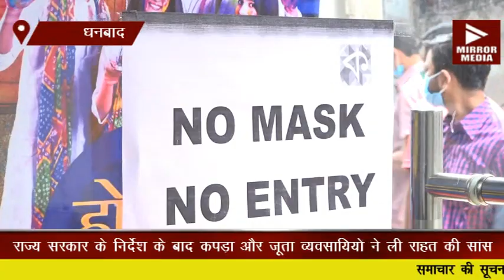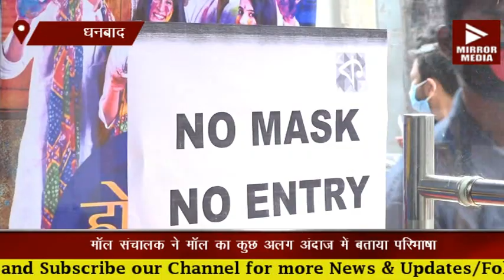कपड़ा और जूता दुकान के साथ साथ धनबाद में कई मॉल भी खुले